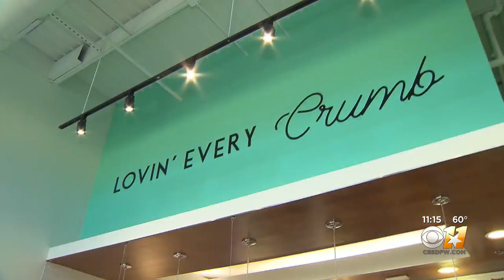Frisco's 'Cookie Society' On Oprah's List Of Favorite Things